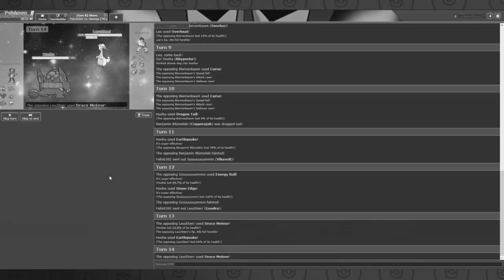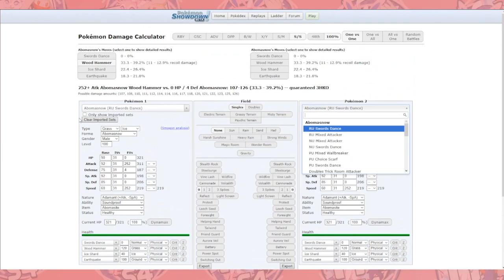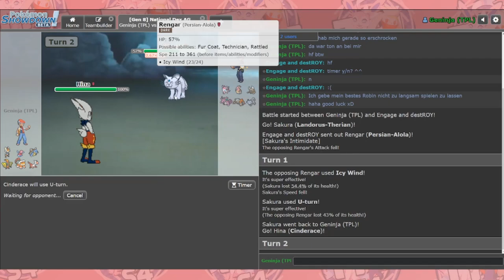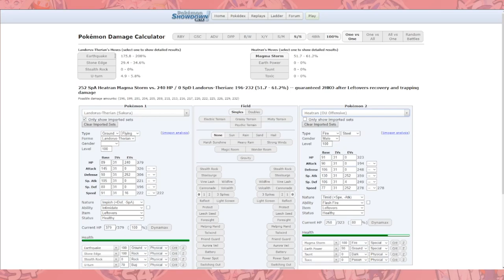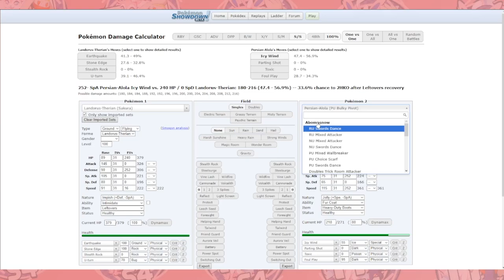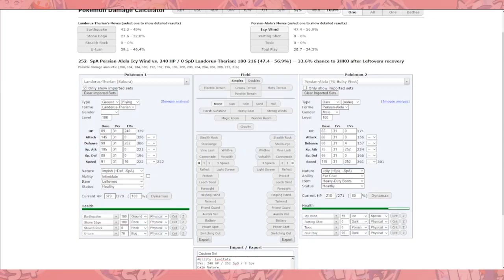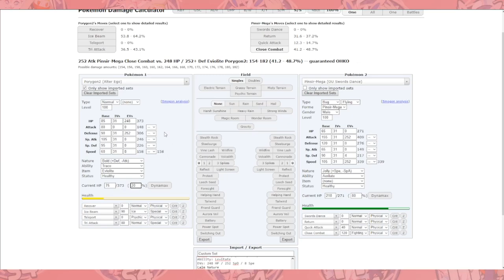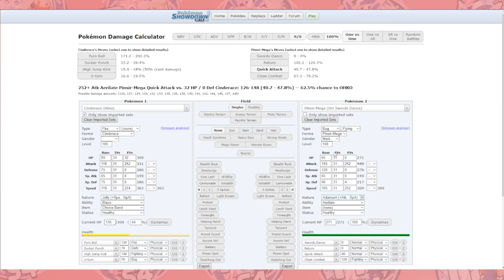[TPL Season 4] Spieltag 3 / Geninja vs Engage and Destroy - Wer predicted besser?